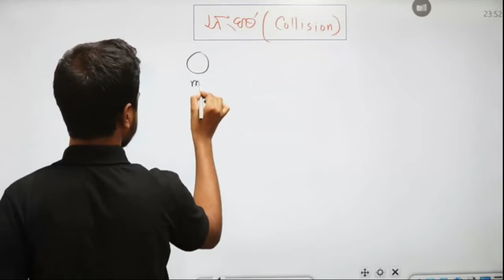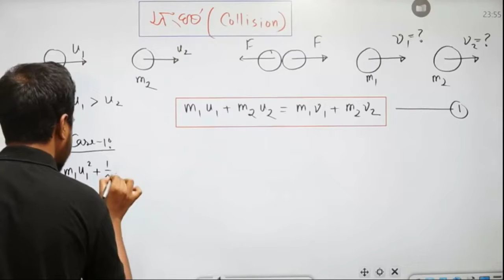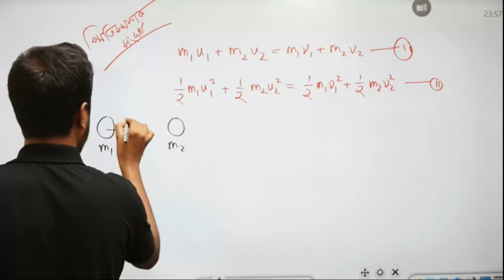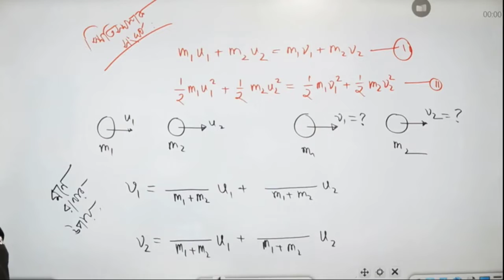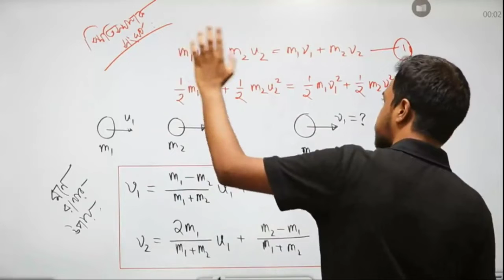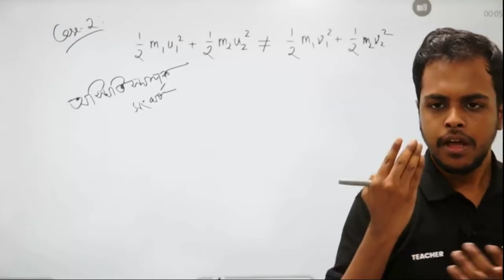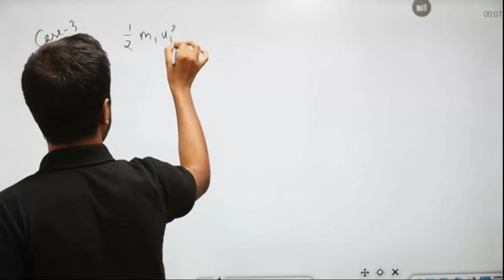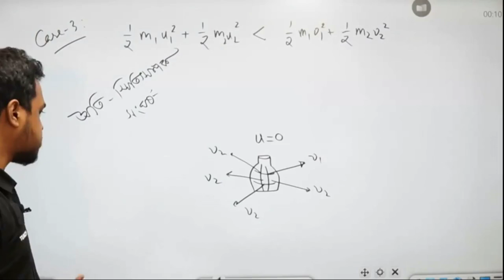সংঘর্ষ ও স্থিতিস্থাপক সংঘর্ষ